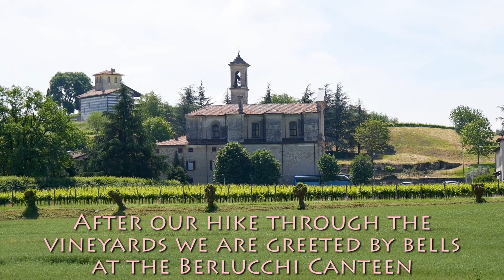Italy-Franciacorta/Berlucchi Canteen - 10 May 2018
We depart Tirano and head to Montisola. Along the way we stop in Franciacorta and hike though some vineyards and stop at Berlucchi Canteen (winery) for a tour and tasking of their sparkling wines.
berlucchi.it/en/
This was an OAT (Overseas Adventure Travel) trip. If you are interested in taking a trip with OAT (or GCT- Grand Circle Travel) mention this number, 1930873, and get at least $100 off your first trip!